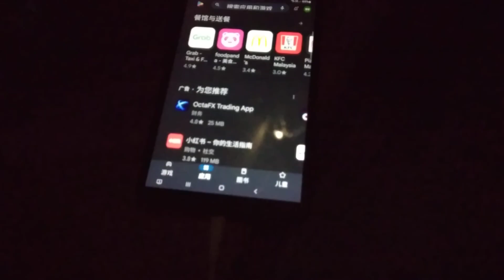Game Echo 17831, 17832, 17833, 17834, 17835, 17836, 17837, 17838, 17839 & 17840